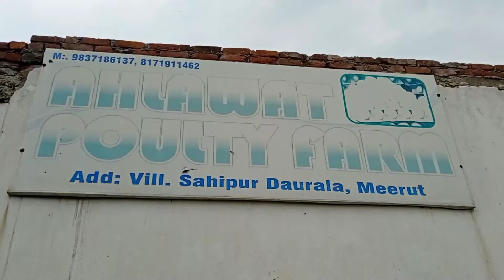Poltery farming Kare aur ek achcha mukam per jaaye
Murgi farm mein anda utpadak karke a lakh rupaye ki income Karen Golden kishan main aapka hardik swagat hai